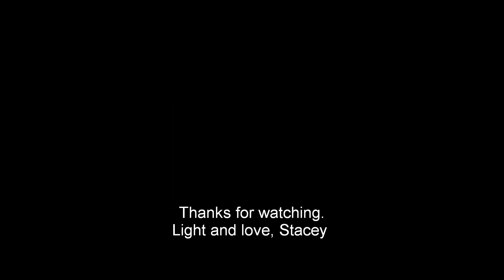Stacey Fitzpatrick: Dark And Lonely Night